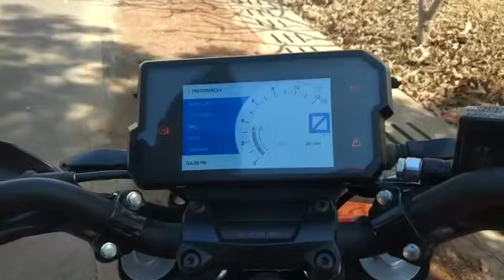2017 KTM Duke 390 TFT Screen video-2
2017 KTM Duke 390 TFT Console Screen video